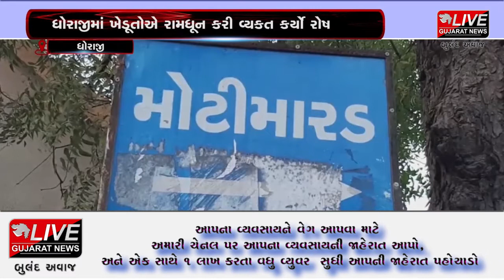ધોરાજી : ખેડૂતોએ રામધૂન કરી રોષ વ્યકત કર્યો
પહેલા તીડ નો આતંક ત્યારબાદ  કમોસમી વરસાદને લઇ ખેડૂતો પહેલેથી જ નુકસાન ભોગવી રહ્યા છે ત્યારે ધોરાજી તાલુકાનાં મોટીમારડનાં ખેડૂતો કેનાલમાં પાણી ન હોવાને કારણે સિંચાઈ માટે પાણીની અછત ઉભી થતા ખેડૂતોમાં નુકસાની ભીતિ સેવાઈ હતી. જેને લઇ તાત્કાલિક ધોરણે પાણી છોડવામાં આવે તેવી માંગ સાથે મંજીરા વગાડી તેમજ રામધૂન કરી ખેડૂતોએ રોષ વ્યકત કર્યો હતો. સાથે સાથે રાજકોટ જીલ્લાના ધોરાજી નાં મોટીમારડ કેનાલ સેકસન ચાર નાં ખેડૂતો એ ડેપ્યુટી કલેકટર ને કેનાલ છોડવા માટે આવેદનપત્ર પાઠવવામાં આવેલ હતું. અગાઉ પણ સિંચાઈનું પાણી છોડવા માટે અને આ બાબતે સિંચાઈ અધિકારીને પણ આવેદનપત્ર પાઠવ્યું હતું. ત્યાર બાદ પાણી છોડવામાં આવ્યું હતું. પરંતુ અનેક રજુઆતો બાદ પણ સુધી સેક્શન 3 અને સેકસન 4 મા પાણી આવ્યુ ન હોવાને કારણે  ખેડૂતો ને લોલીપોપ આપી હોય તેવી સ્થિતિ જોવા મળી હતી.